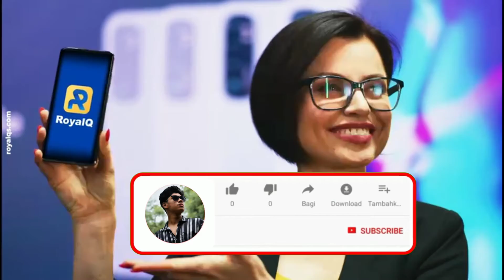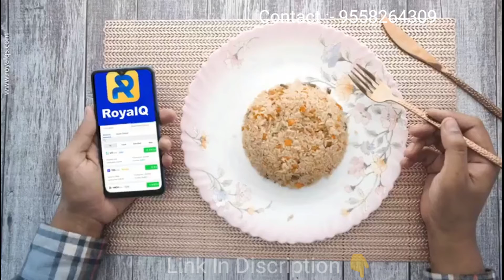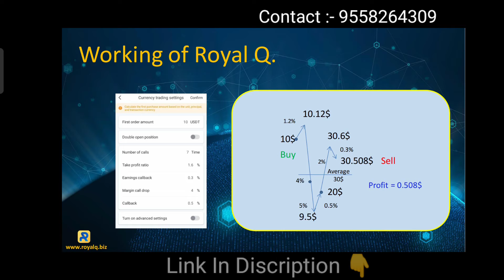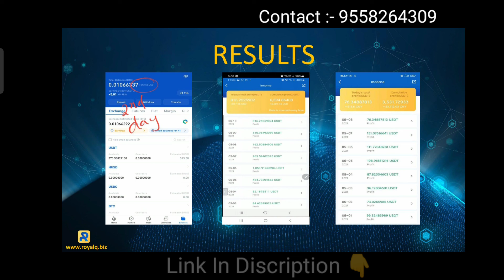Royal Q Full Plan Explained Review In Hindi || New Buisness Plan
royalq
royal q
royal q plan
royal plan
royalq plan
royalq scam
royal q bot
royalq scam plan
royal q binance
royal q
royal q trade setting royal q robot
royal q robot hindi
royal q trading bot
royalq
royal q
royal q plan
royal plan
royalq plan
royalq scam
royal q bot
royalq scam plan
royal q binance
crypto plan 2021
royal q trading
Royal Q Plan Hindi
royalq auto robot
crypto trading
forex trading
Robo trading
Royal Q